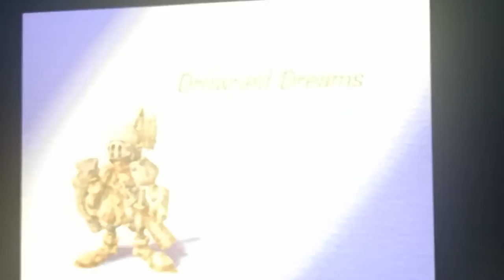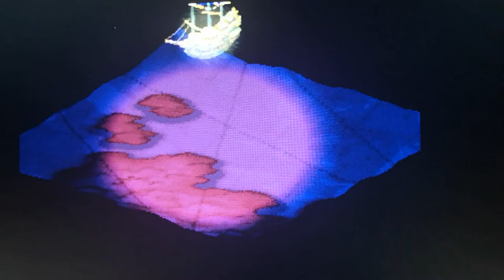Legend of Mana Part 2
The game is from the old PS1. It's actually a good RPG game. Sorry about the camera. I'm trying to find a better way to get the video while I play.